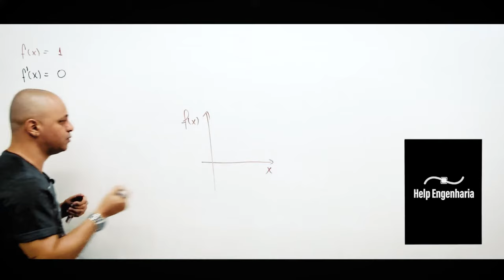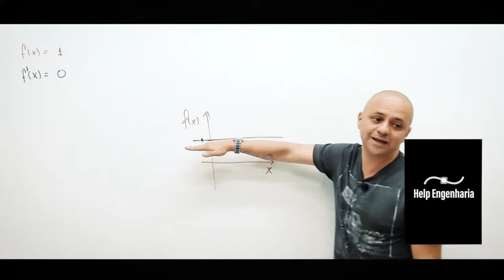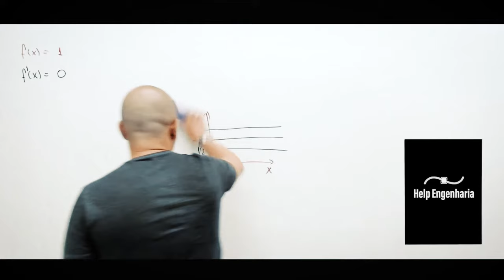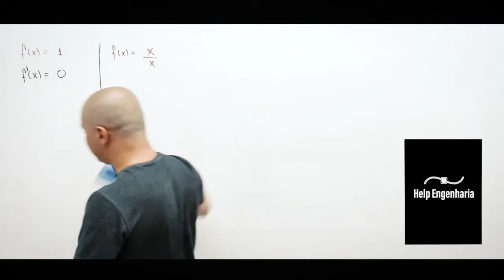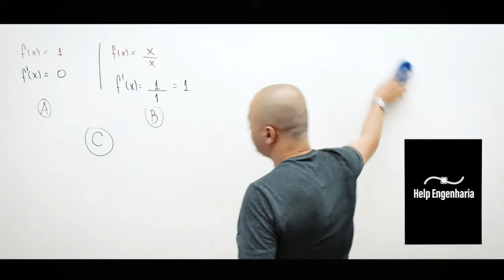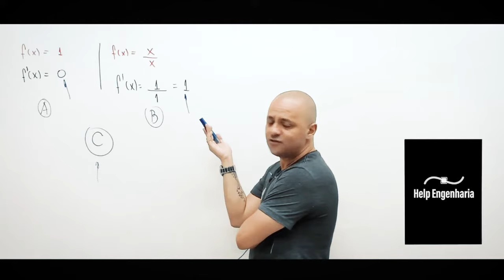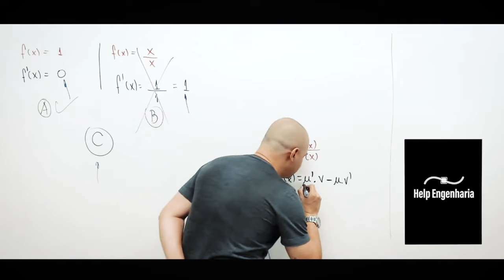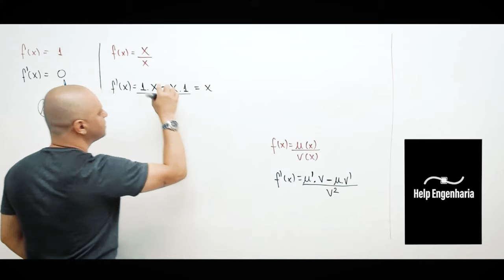Como funciona a regra do quociente